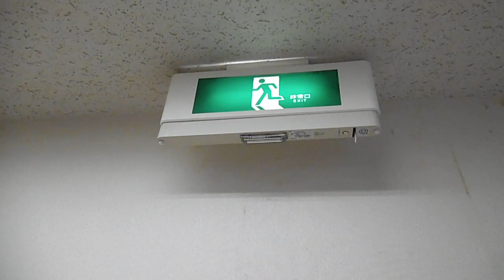DSCF6112避難路誘導灯が故障して激しく点滅20130615某所